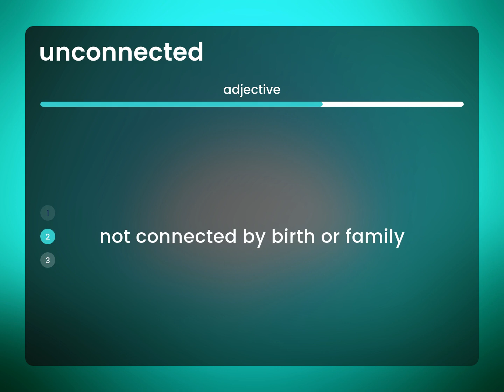Unconnected • definition of UNCONNECTED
UNCONNECTED in the dictionary